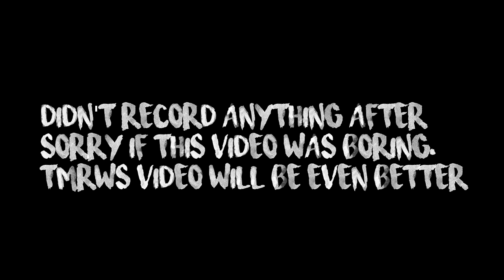WILL THERE BE A PART 2 OF BREATHING UNDERWATER WITH A WATER BOTTLE!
FOLLOW MY SOCILA MEDIAS
Instgram:
Snap chat:
Masco33

Guys I hope you guys enjoyed this video today. Were are close to 300 subscribers.Shares these videos with your friends and family.

Hello everybody. If your new here my name is lucas and my channel is based on vlogging my life!!